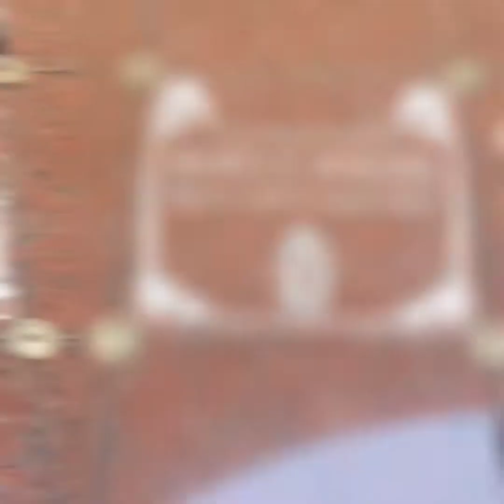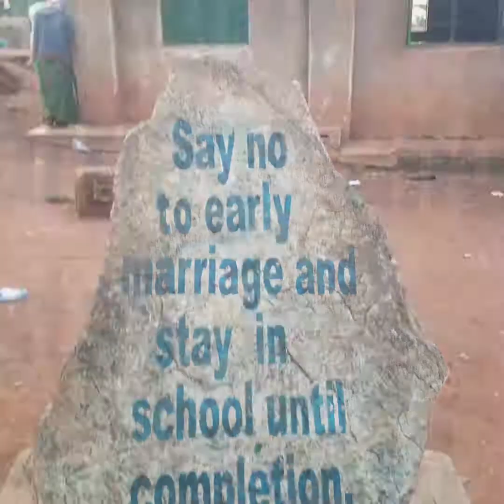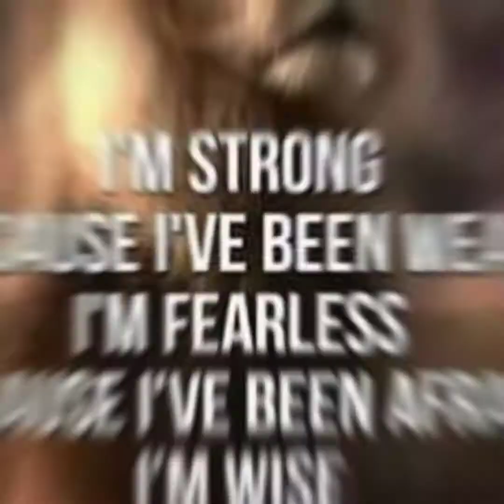12 years free from Drugs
World Traveler